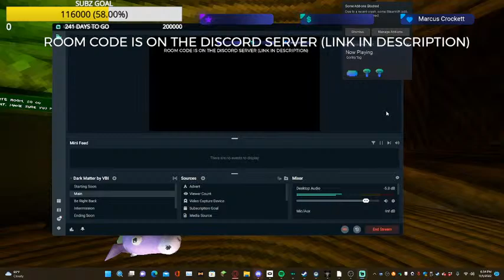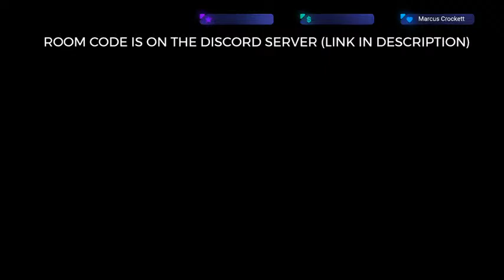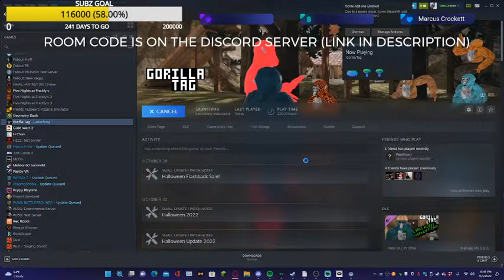Gorilla Tag playing with viewers : Code on discord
We also have a TikTok now!